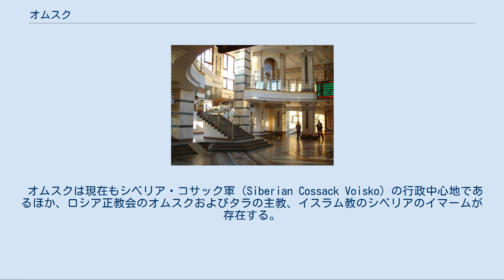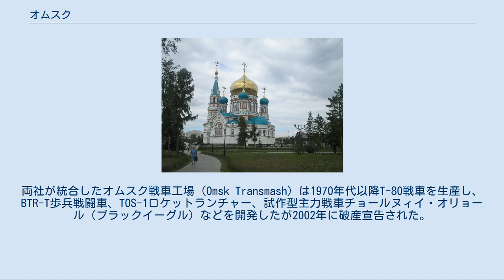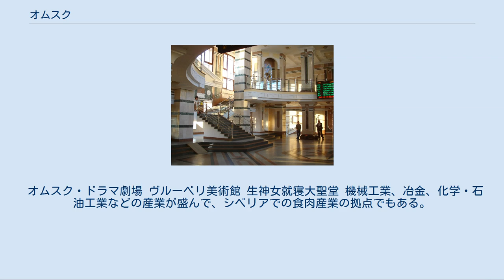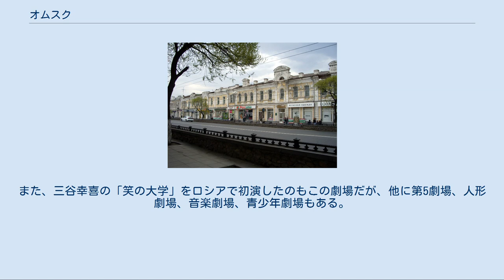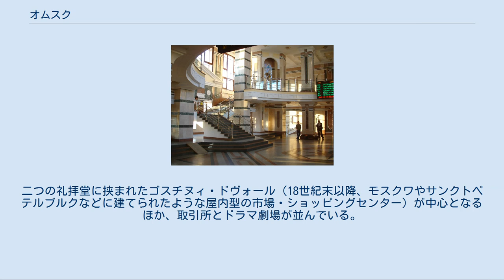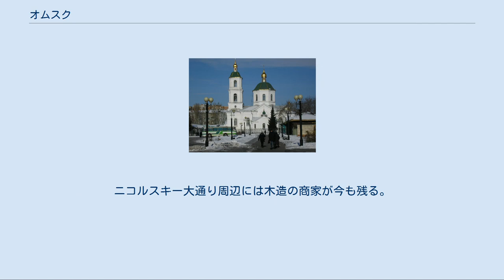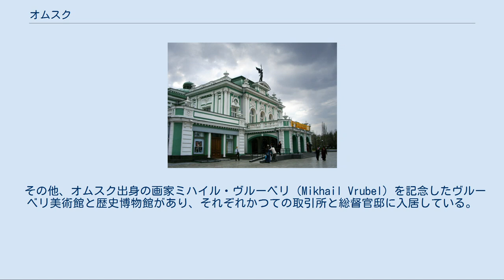オムスク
オムスク（ロシア語: Омск, Omsk）はロシア連邦中南部の都市。
シベリア連邦管区の西端に位置する。
人口は約115万人で、シベリアではノヴォシビルスクに次ぐ2番目に大きな都市である。
シベリア鉄道の要衝のひとつで、モスクワから2,555km。
 1716年に建設され、1782年からオムスク市。
シベリア開拓の拠点として知られ、ながらく西シベリア総督が本拠を置く西シベリアの中心都市でもあった。
革命以前には日本領事館もあった。
革命戦争の折には、一時、コルチャーク提督率いる白衛軍の首都ともなった。
1934年からオムスク州の行政の中心。
 オムスクは現在もシベリア・コサック軍（Siberian Cossack Voisko）の行政中心地であるほか、ロシア正教会のオムスクおよびタラの主教、イスラム教のシベリアのイマームが存在する。
 北へ流れるイルティシュ川の右岸、オミ川との合流点を中心に、その両岸に街が細長く広がっている。
 そのたたずまいは、小サンクトペテルブルクといっていいような瀟洒で落ち着いたもの。
街のいたるところに彫刻が置かれ、旅行者の目を楽しませてくれる。
ソ連崩壊までは外国人立ち入り禁止の「閉鎖都市」だったため、日本ではあまり知られていないが、治安も良く交通も便利。
 街の標高は海抜87メートル。
南へすぐのところにカザフスタンとの国境線がある。
 水上・陸上交通の要衝で、シベリア鉄道やその支線が通り、イルティシュ川の水運と鉄道を使った陸運が交差する場所として大いに発展した。
現在もこの地方の国道が集まる場所である。
イルティシュ川の水運も、旅客用・クルーズ用・貨物輸送用などに使用されており、イルティシュ川上流のカザフスタンの石炭や金属と、イルティシュ川下流やオビ川流域の石油・天然ガス・木材をこの街に集めてくる。
オムスク・ツェントラリヌィ空港もあり、モスクワからは航空機利用が便利である。
ロシアやシベリアの各地のほか、カザフスタンやドイツなどへの国際線も飛んでいる。
 市内交通としては路面電車がある。
また、オムスク地下鉄が建設中である。
 ケッペンの気候区分上では、冷帯湿潤気候に属するが、比較的乾燥した気候で、しばしば激しい砂嵐、特に冬季には吹雪に見舞われることがある。
大陸性気候で夏冬の気温差が大きく、1月の平均気温は-16.3℃、7月の平均気温は19.6℃であり、昼には30度を超えることもある。
ただし、乾燥しているので日本のようなべたつきはなく、しのぎやすい。
6月から8月にかけては半白夜で夜11時頃まで明るい。
年平均降水量は415ミリメートル。
 17世紀にコサックを先頭にロシア人は西シベリアからオホーツク海沿岸にまで探検をおこない、その間の地域をロシア領へと組みこんでいった。
イシム川およびイルティシュ川沿いの辺境地帯を、南のステップ地帯に住むキルギス人から守るため、1716年にオミ川右岸にオムスクの砦（クレムリ）が建設された。
当初木造であったオムスク砦は18世紀後半に強固なレンガ造りへと完築された。
現在、クレムリには建設当時のトボリスク門と修復されたタラ門が残っており、クレムリ内部にはドイツ人の建てたルーテル派教会、武器庫、軍の刑務所、司令官の家などが残る。
 19世紀から20世紀初頭にかけ、オムスクには西シベリア総督（後にステップ総督）がおり、西シベリア地区およびステップ地区（カザフスタン）の行政中心地となっていた。
ロシア正教会のみならず様々なキリスト教宗派の聖堂や教会が建っていたほか、モスク、シナゴーグなども建ち、総督の官邸や軍学校なども設けられた。
しかし中央アジアがロシア帝国の支配下となって国境がはるか遠くに移り、軍事的重要性が失われると、オムスクは活気のない田舎町へと転落してゆく。
19世紀半ばには流刑地となりフョードル・ドストエフスキーらもこの街に流されていた。
 オムスクの中心部、レーニン通り クレスト-ヴォズドヴィジェンスキー聖堂 オムスクに活気が戻ったのは1890年代にシベリア鉄道の建設が始まり、1896年にオムスク駅が開業したことがきっかけで、イルティシュ川・オビ川水運と鉄道の連絡地となるオムスクに多数の商人や投資が集まり始めた。
商社や会社が軒を連ね、中心部には華やかに装飾された建物が次々と建ち、人や荷車や蒸気船が行き交い、通信回線が築かれ、娯楽も盛んになり始めた。
イギリス、ドイツ、オランダ、日本など各国の領事館や会社もオムスクに進出した。
1910年...